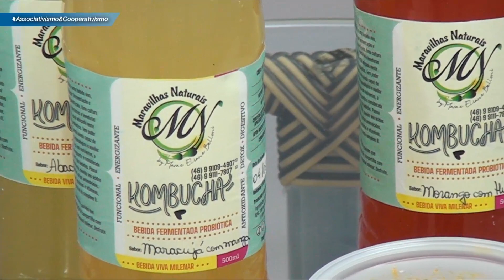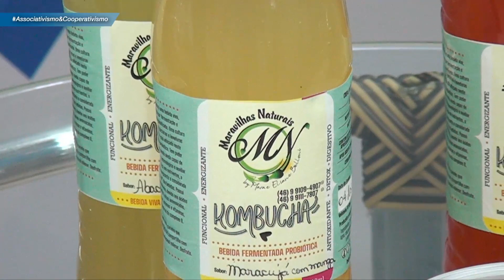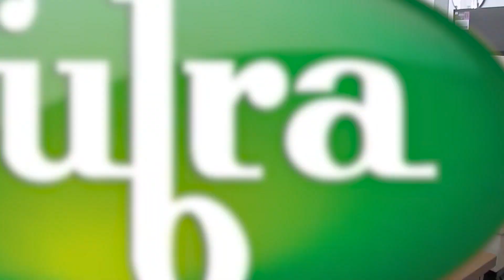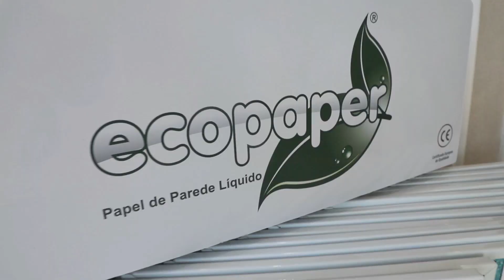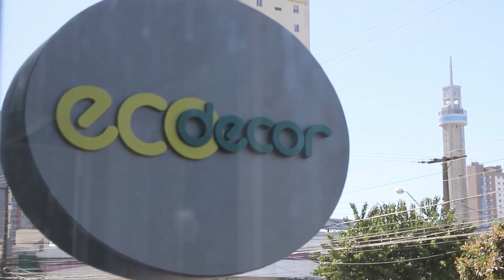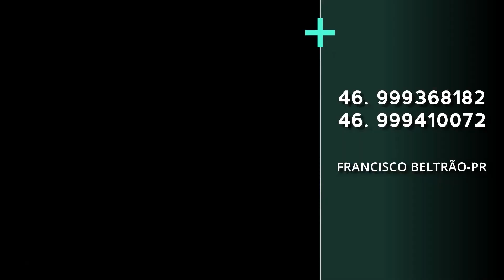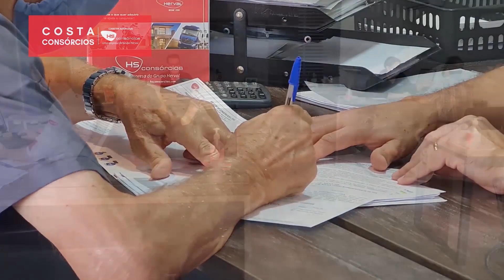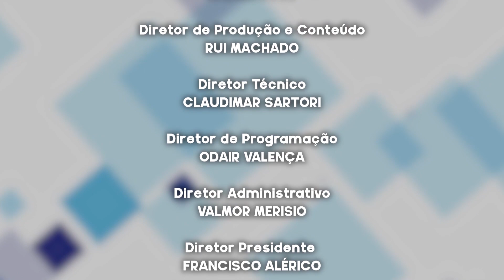ASSOCIATIVISMO E COOPERATIVISMO - ELIANE BELLONI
Programa Associativismo e Cooperativismo apresentado por: Leandro Czerniaski e gravado aqui dos Estúdios da Emissora TV Beltrão.
E no programa de hoje nossa entrevistada é: Eliane Belloni ela que é Empreendedora de Produtos Naturais, confira com a gente!!